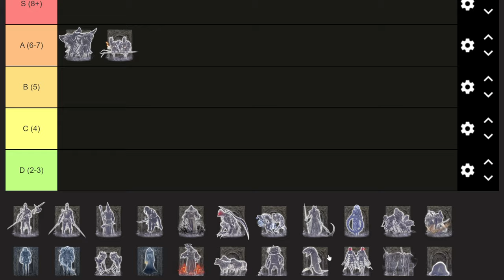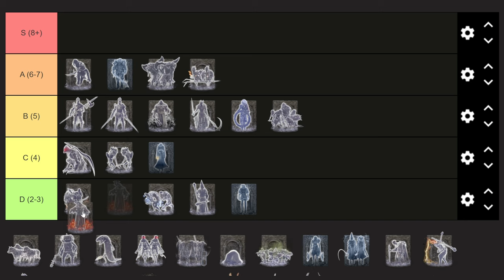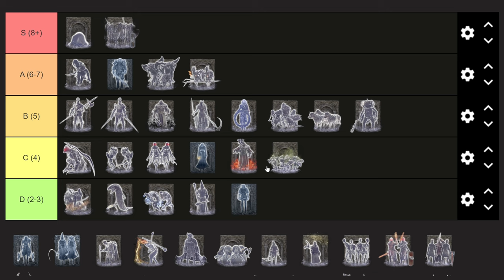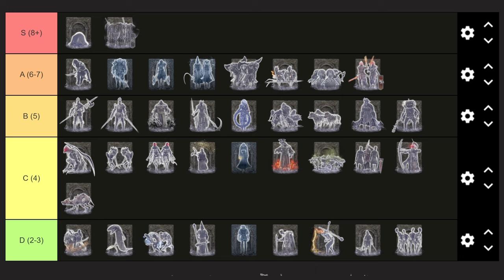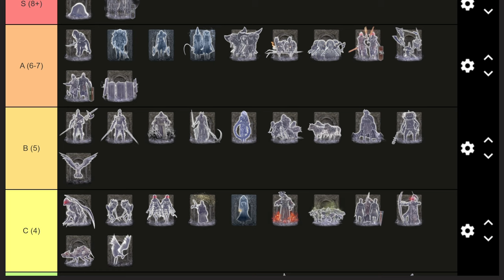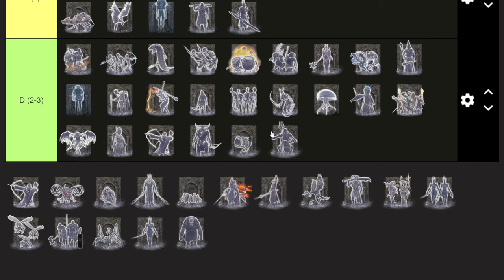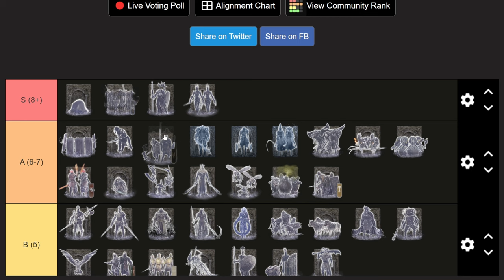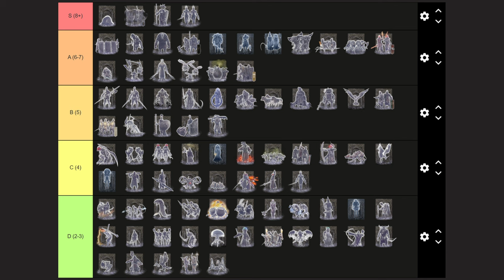Ranking All 84 Elden Ring Spirit Summons (Including Shadow of the Erdtree)